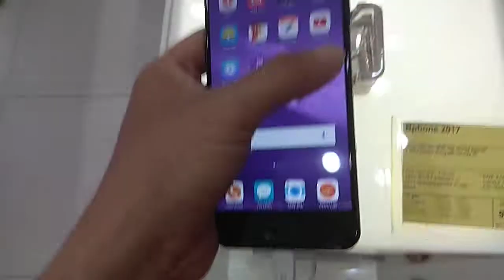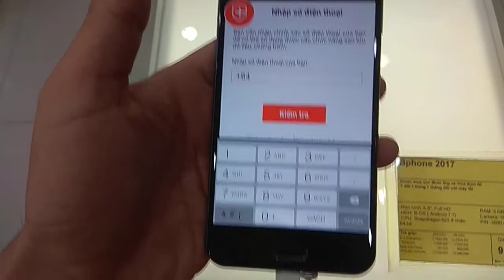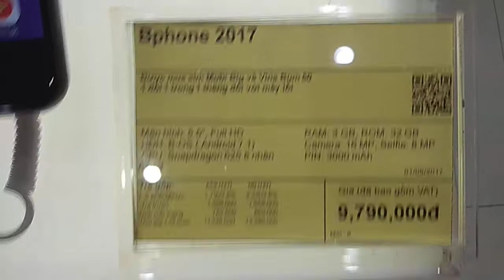[Review] Đánh giá nhanh ngoại hình Bphone 2017 (Bphone 2) - Sáng tối TV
Tự hào là sản phẩm Made in Việt Nam, Bphone được thiết kế và sản xuất bởi Tập đoàn BKAV, đại diện là CEO Võ Tử Quảng...